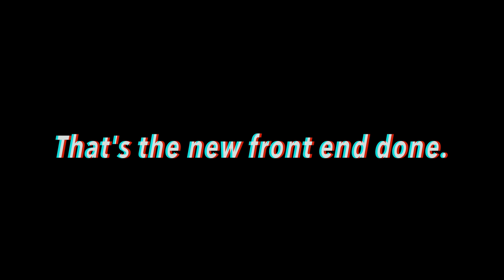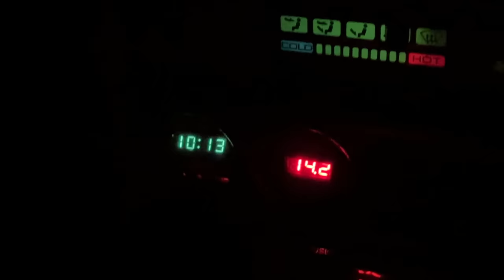The RIGHT WAY to fit BIG TYRES to your 4WD - PANEL DAMAGE REPAIR & MORE!!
During my trip across Tasmania with Tyler Thompson. We took on the Willematte Creek Track, where I flicked up a log into my guard & dented it. I have always wanted a bonnet entry snorkel & so with the opportunity presenting itself by finding a guard with no snorkel hole I decide it's finally time to give the Patrol some loving with some new parts.

Instagram, Snapchat & TikTok:  @timmyhasheart